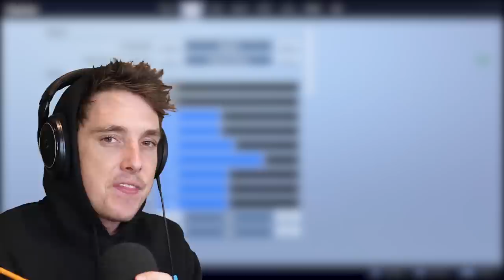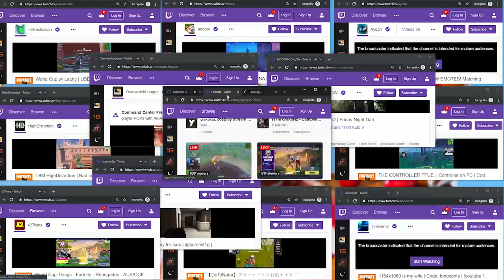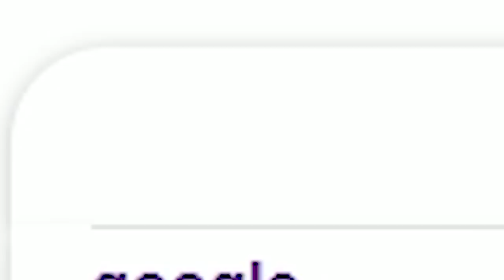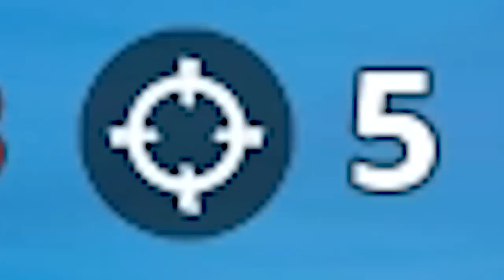fortnite with 10000 PING